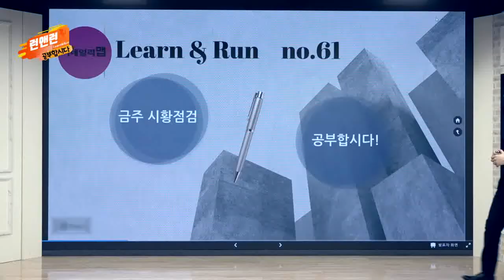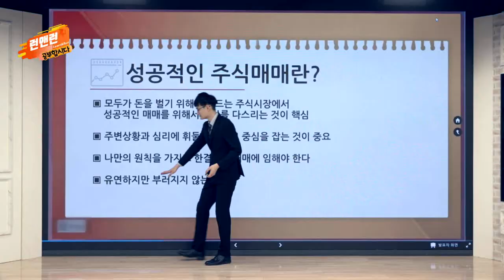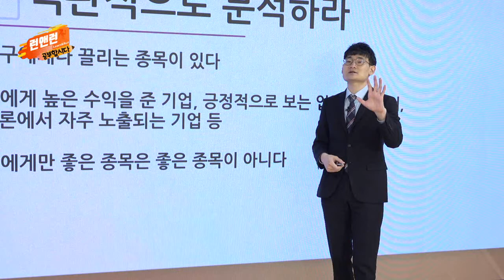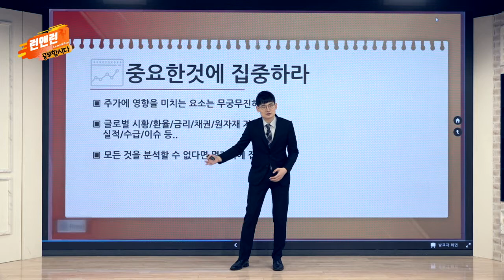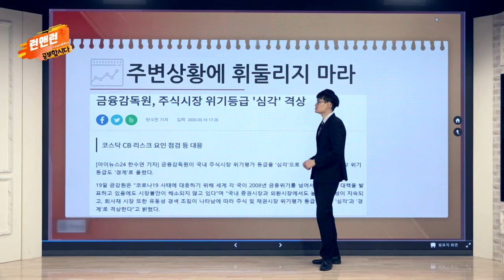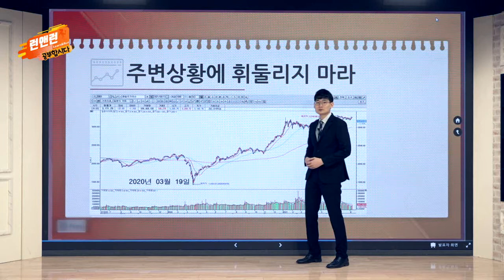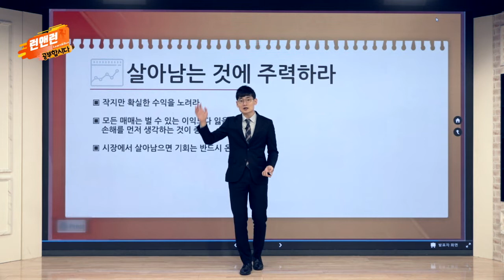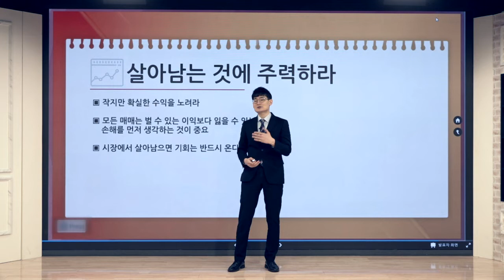시장에서 중심잡기_공부합시다_이데일리맵 오현진_런앤런 61회 (20220331)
# 시장에서 중심잡기